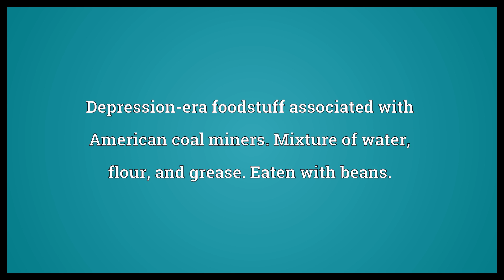Bulldog gravy Meaning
Video shows what bulldog gravy means. Depression-era foodstuff associated with American coal miners. Mixture of water, flour, and grease. Eaten with beans..  Bulldog gravy Meaning. How to pronounce, definition audio dictionary. How to say bulldog gravy. Powered by MaryTTS, Wiktionary